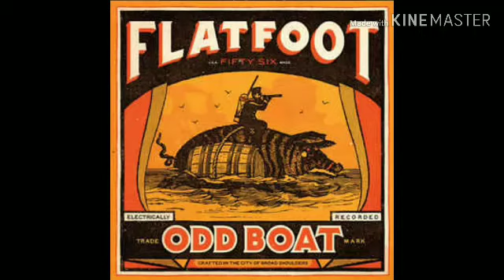Flatfoot 56 - Odd Boat (2016) - 4. Odd Boat